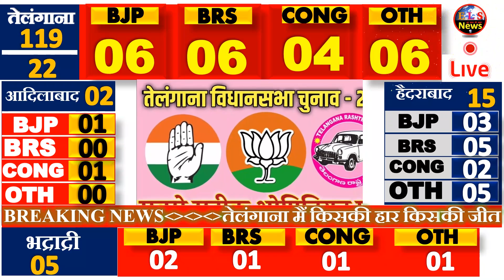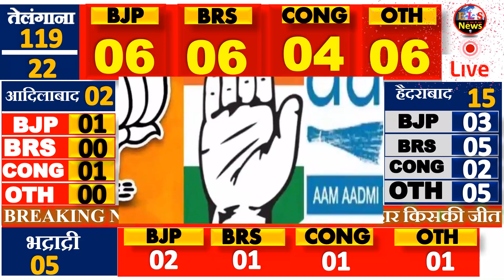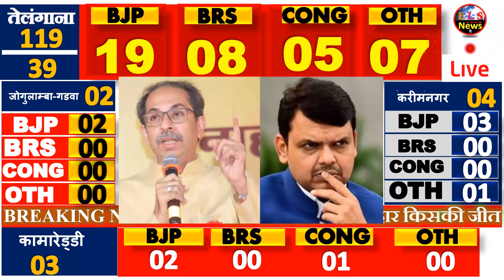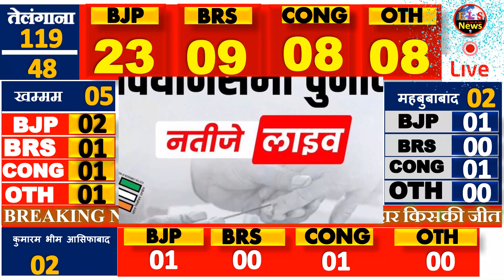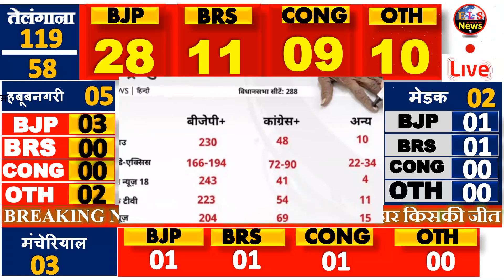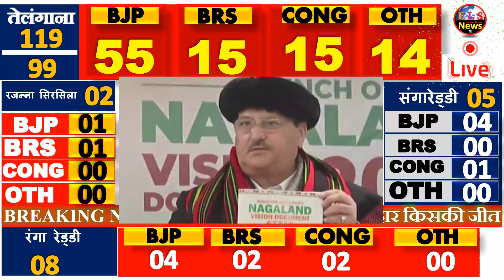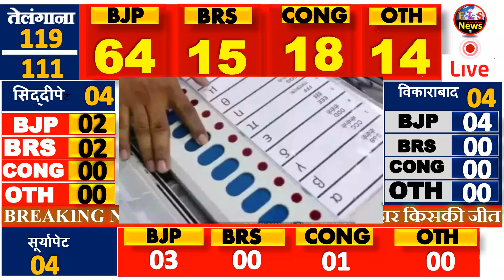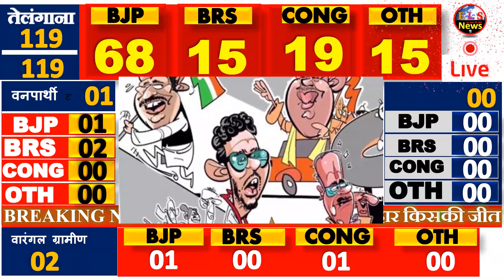Telangana Assembly Elections 2023 Opinion Poll Exit Poll BJP Congress TRS 2023 Chandrasekhar Rao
Telangana Assembly Elections 2023 Opinion Poll Exit Poll BJP Congress RLP Mission 2023Chandrasekhar Rao
ADILABAD
1: ADILABAD

2: BOATH (ST)

BHADRADRI
1: ASWARAOPETA (ST)

2: BHADRACHALAM (ST)

3: KOTHAGUDEM

4: PINAPAKA (ST)

5: YELLANDU (ST)

HYDERABAD
1: AMBERPET

2: BAHADURPURA

3: CHANDRAYANGUTTA

4: CHARMINAR

5: GOSHAMAHAL

6: JUBILEE HILLS

7: KARWAN

8: KHAIRATABAD

9: MALAKPET

10: MUSHEERABAD

11: NAMPALLY

12: SANATHNAGAR

13: SECUNDERABAD

14: SECUNDERABAD CANTT (SC)

15: YAKUTPURA

JAGTIAL
1: DHARMAPURI (SC)

2: JAGTIAL

3: KORATLA

JANGAON
1: GHANPUR (STATION) (SC)

2: JANGOAN

3: PALAKURTHI

JAYASHANKAR BHUPALPALLY
1: BHUPALPALLE

2: MULUG (ST)

JOGULAMBA-GADWAL
1: ALAMPUR (SC)

2: GADWAL

KAMAREDDY
1: JUKKAL (SC)

2: KAMAREDDY

3: YELLAREDDY

KARIMNAGAR
1: CHOPPADANDI (SC)

2: HUZURABAD

3: KARIMNAGAR

4: MANAKONDUR (SC)

KHAMMAM
1: KHAMMAM

2: MADHIRA (SC)

3: PALAIR

4: SATHUPALLE (SC)

5: WYRA (ST)

KUMARAM BHEEM ASIFABAD
1: ASIFABAD (ST)

2: SIRPUR

MAHABUBABAD
1: DORNAKAL (ST)

2: MAHBUBABAD

MAHBUBNAGAR
1: DEVARKADRA

2: JADCHERLA

3: MAHBUBNAGAR

4: MAKTHAL

5: NARAYANPET

MANCHERIAL
1: BELLAMPALLE (SC)

2: CHENNUR SC)

3: MANCHERIAL

MEDAK
1: MEDAK

2: NARSAPUR

MEDCHAL-MALKAJGIRI
1: KUKATPALLE

2: MALKAJGIRI

3: MEDCHAL

4: QUTHBULLAPUR

5: UPPAL

NAGARKURNOOL
1: ACHAMPET (SC)

2: KOLLAPUR

3: NAGARKURNOOL

NALGONDA
1: DEVARAKONDA (ST)

2: MIRYALAGUDA

3: MUNUGODE

4: NAGARJUNA SAGAR

5: NAKREKAL (SC)

6: NALGONDA

NIRMAL
1: KHANAPUR (ST)

2: MUDHOLE

3: NIRMAL

NIZAMABAD
1: ARMUR

2: BALKONDA

3: BANSWADA

4: BODHAN

5: NIZAMABAD (RURAL)

6: NIZAMABAD (URBAN)

PEDDAPALLI
1: MANTHANI

2: PEDDAPALLE

3: RAMAGUNDAM

RAJANNA SIRCILLA
1: SIRCILLA

2: VEMULAWADA

RANGA REDDY
1: CHEVELLA (SC)

2: IBRAHIMPATNAM

3: KALWAKURTHY

4: LAL BAHADUR NAGAR

5: MAHESWARAM

6: RAJENDRANAGAR

7: SERILINGAMPALLY

8: SHADNAGAR

SANGAREDDY
1: ANDOLE (SC)

2: NARAYANKHED

3: PATANCHERU

4: SANGAREDDY

5: ZAHIRABAD (SC)

SIDDIPET
1(a) : DUBBAK

1(b): DUBBAK : BYE ELECTION ON 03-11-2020
2: GAJWEL

3: HUSNABAD

4: SIDDIPET

SURYAPET
1(a) : HUZURNAGAR

1(b): HUZURNAGAR : BYE ELECTION ON 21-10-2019
2: KODAD

3: SURYAPET

4: THUNGATHURTHI (SC)

VIKARABAD
1: KODANGAL

2: PARGI

3: TANDUR

4: VICARABAD (SC)

WANAPARTHY
1: WANAPARTHY

WARANGAL RURAL
1: NARSAMPET

2: PARKAL

WARANGAL URBAN
1: WARADHANAPET (SC)

2: WARANGAL EAST

3: WARANGAL WEST

YADADRI BHONGIR
1: ALAIR

2: BHONGIR